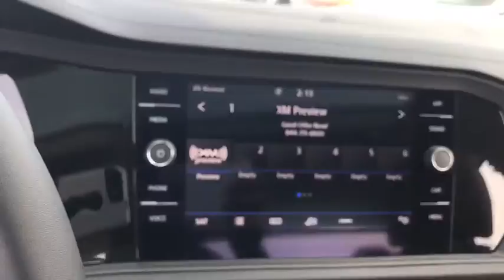2020 Volkswagen Jetta Downers Grove, Elmhurst, Naperville, Schaumburg, Lislie, IL V14859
BLACK New 2020 Volkswagen Jetta available in Downers Grove, Illinois at Pugi Hyundai Mazda VW. Servicing the Elmhurst, Naperville, Schaumburg, Lislie, IL area.

2020 W. Ogden Ave